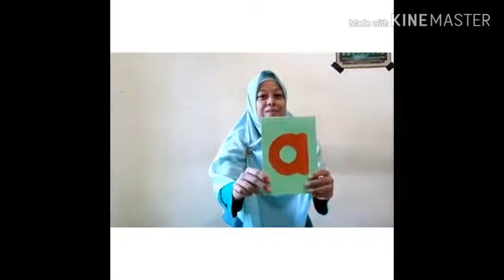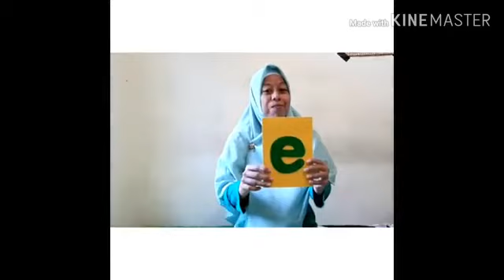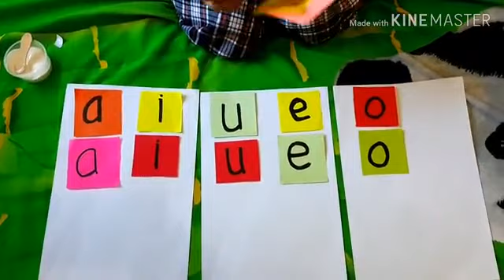Mengenal A I U E O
Mari Belajar Mengenal 'a-i-u-e-o'.